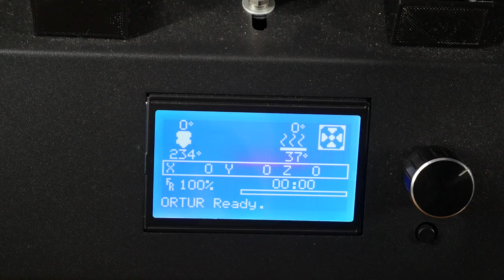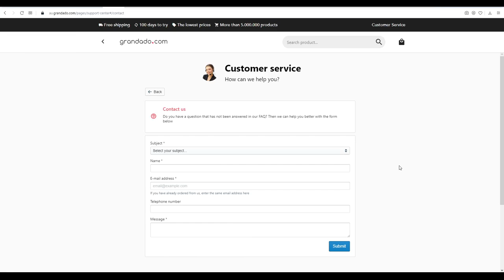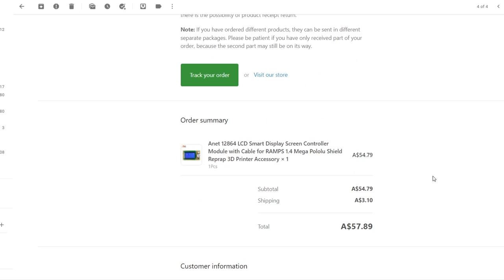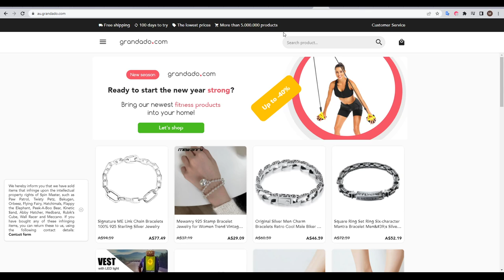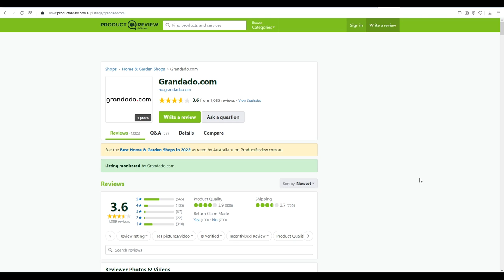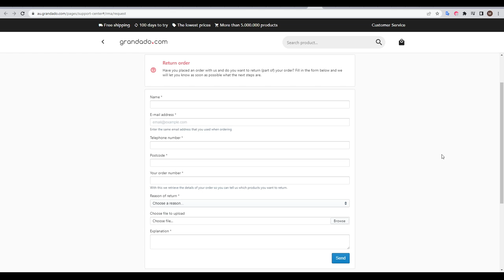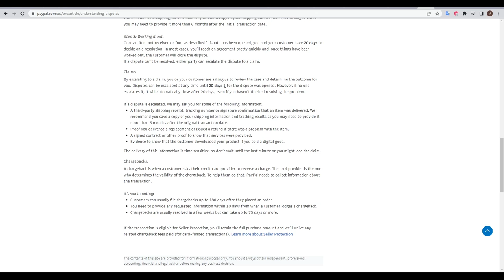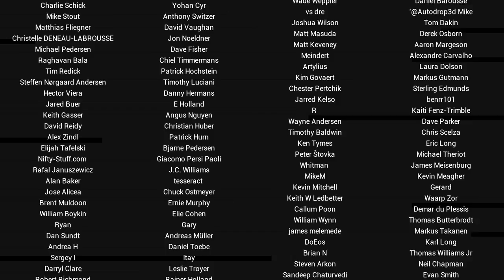I got scammed buying 3D printer parts! My tale and how you can stay safe.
I was trying to fix a broken 3D printer and had to order an obscure part. I used a website I’ve never heard of and paid the price. In this video, I tell my story and give tips for spotting dodgy websites so you can avoid having your time and money wasted.

0:00 Introduction

0:34 Backstory and purchase

2:20 The scam

4:39 Inspection websites for clues

5:52 Checking review websites

8:05 Tips to avoid other scammer tactics

9:07 Resolution of my case